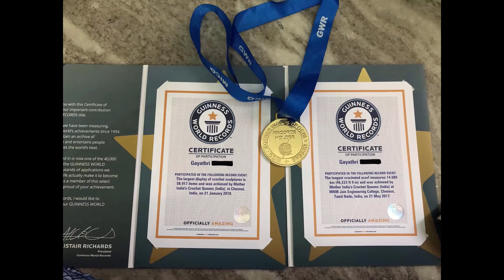July 4th Special! Patriotic Flag Banner (with English Subtitles)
Hi everyone, in this video, I will be showing you how to make a Patriotic Flag Banner for July 4th! Due to popular demand, this video will have English subtitles. Comment for designs that you want me to make!

About my channel:
Hi everyone, my name is Gayathri (gah - yuh - three). I will be showing you unique varieties of crochet, beading bracelets, sewing, embroidery, etc., and lots of different types and techniques to use for crafting. My passion is crafting, and I was further encouraged by MICQ (Mother India's Crochet Queens) and earned 3 Guinness World Records for Crochet projects as part of the MICQ team!!!